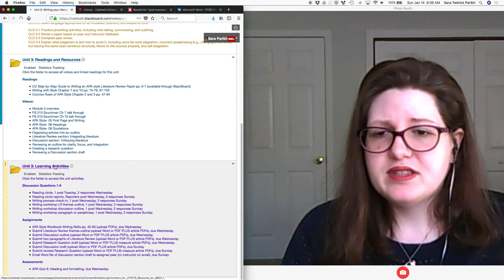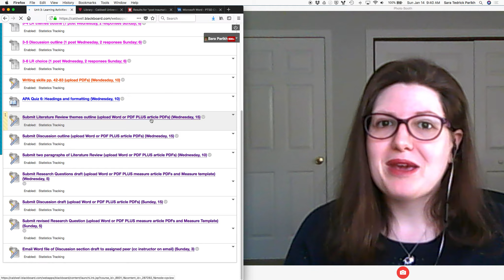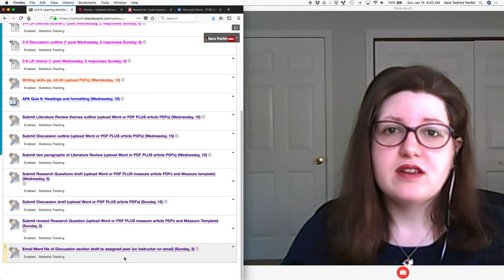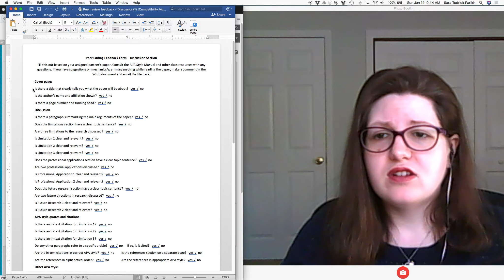213 3 Module 3 overview